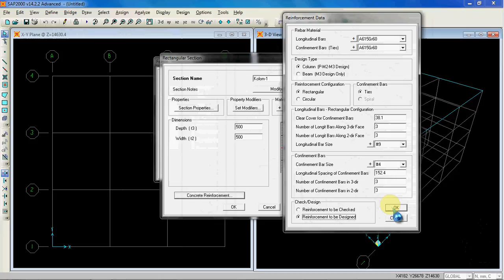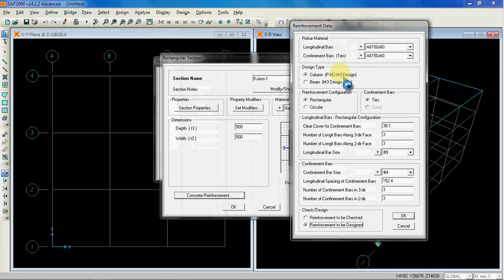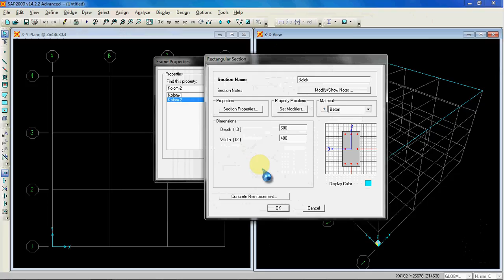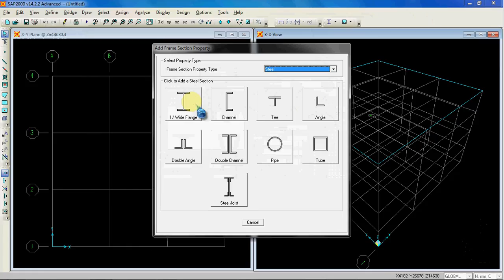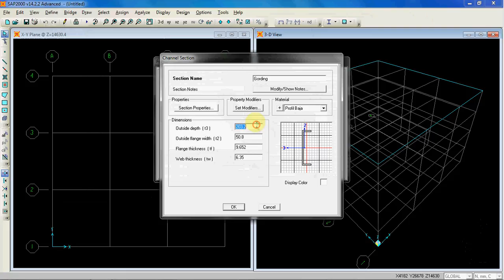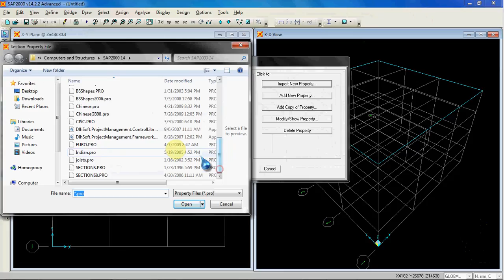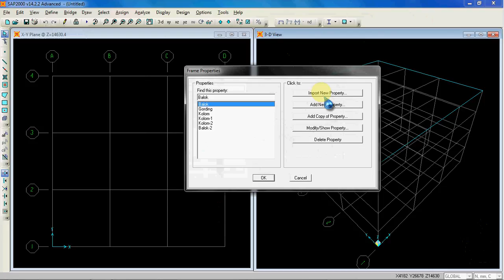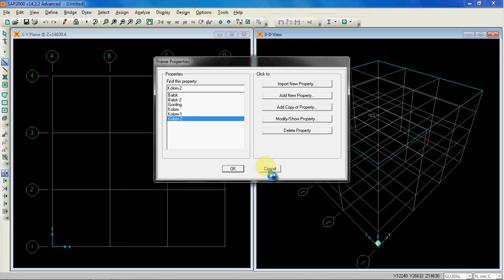(3/13) Tutorial SAP2000- For Beginner (Indonesia) (LIHAT LINK DIBAWAH)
Sebarkan. !!!